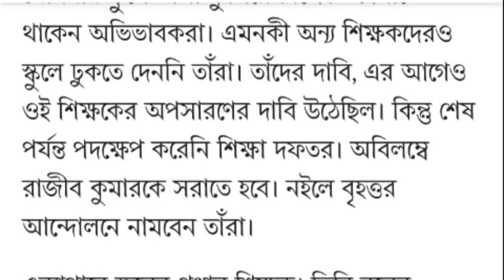সামান্য এই বিয়োগ অংকটি করতে পারেন নি🔥চড়ুইকুড়া সরকারি প্রাথমিক বিদ্যালয়ের সহকারী শিক্ষক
সামান্য এই বিয়োগ অংকটি করতে পারেন নি🔥ভারতের চড়ুইকুড়া সরকারি প্রাথমিক বিদ্যালয়ের সহকারী শিক্ষক